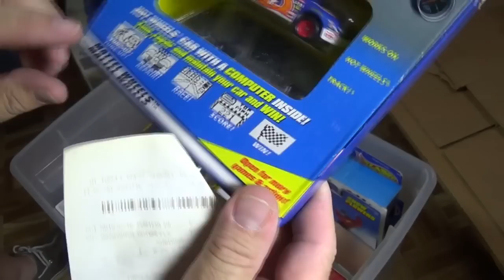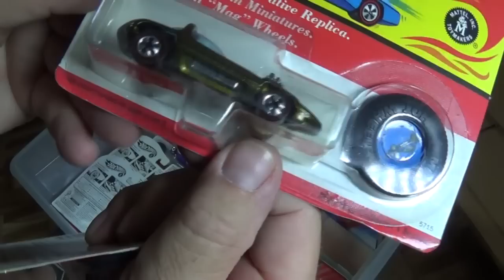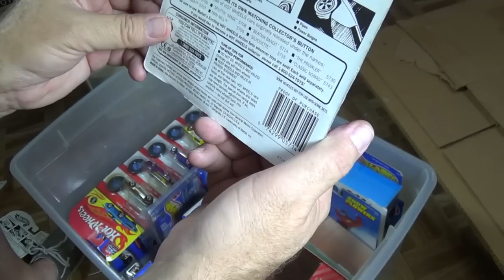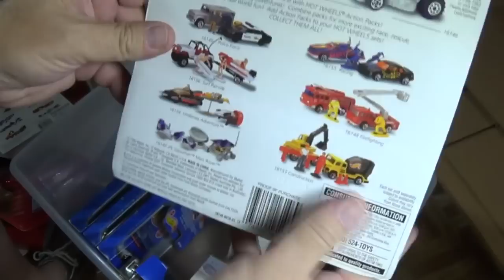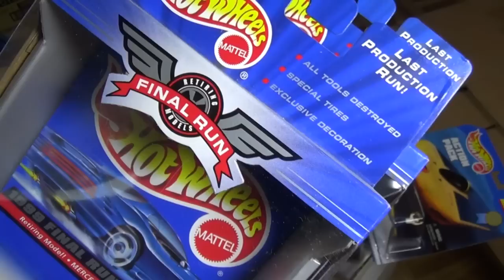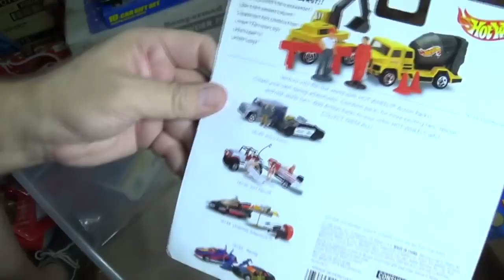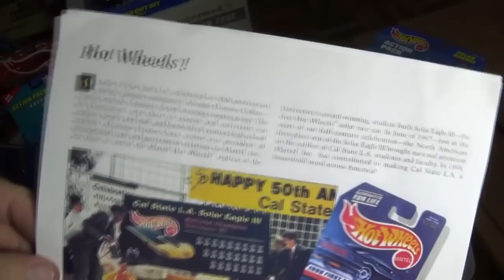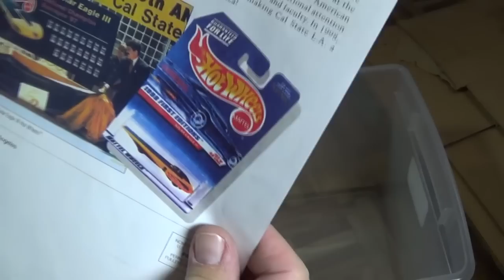NCTC03 Time Capsule Rubber VW Bus, Hot Wheels Frisbee, 25th Anniversary, HW Redlines, Cyber Racer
Some sample items in this video are:
Rubber VW Bus
Hot Wheels Frisbee!
Hot Wheels Cyber Racers (Tamagotchi)
Hot Wheels NASCAR Tee'd Off
Hot Wheels Tattoo Machines
Hot Wheels 25th Anniversary Vintage Redlines re-issues
HW 25th Snake & Mongoose
1998 Mustang Mach One Orange Mach 1 variation
Long Haulers multi-pack gift pack
Holiday singles Scorchin' Scooter and T-Bucket

HW Action Pack Sojourner Mars Rover, Snow Plowers, Home Improvement, Solar Racing (Solar Eagle), Undersea Adventure, Construction and Police Force

Stow&Go City Bank
Johnny Lightning Partridge Family Bus

Final Run Mercedes 540K, Stutz Blackhawk, Tank Truck (Peterbilt?), Range Rover, Kenworth T600A, Street Beast

KB Toys box sets, Series 1-4

Part 3 Blue Bus, Hot Wheels Frisbee, 25th Anniversary, KB Toys box sets, Final Run, Cyber Racers, Action Packs, Holiday,

Part 4 Matchbox Coca Cola 2-packs, Homies, Rat Fink, Pro Racing, Johnny Lightning Classic Gold, Canned Heat R/C, KB's Toy Story Red Baron

Part 5 Matchbox 5-pack tubes, MB Light & Sound, HW Pro Show NBA Tour Bus, HW & MB 5-packs, MB Premier,

Part 6 Racing Champions, NASCAR, Cartoon Network, M&M's, McDonald's, NWO Hulk Hogan, Platinum & Gold Limited Editions

Part 7 Johnny Lightning Postal Trucks, yellow blister, White Lightning Dragster, BTTF Delorean, MB Dirt Machines chrome,

Social Networking sites/connections
Follow Race Grooves on your favorite social sites including